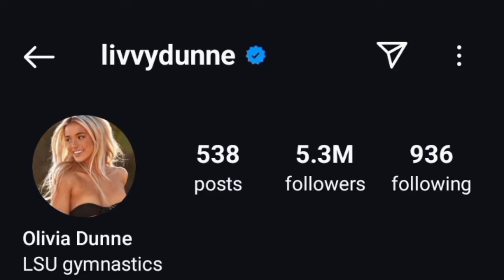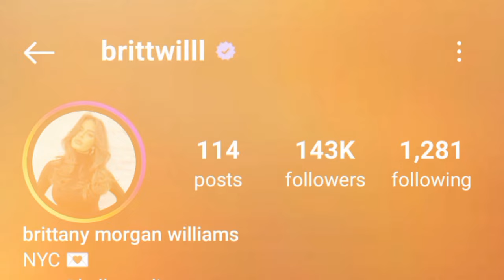Olivia Dunne Vs Morgan Williams Lifestyle Comparison 2024